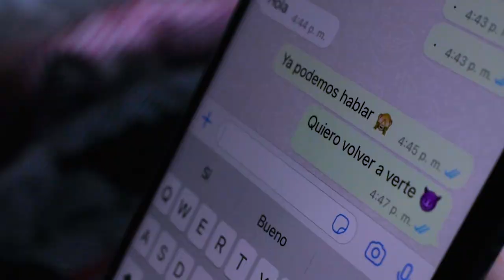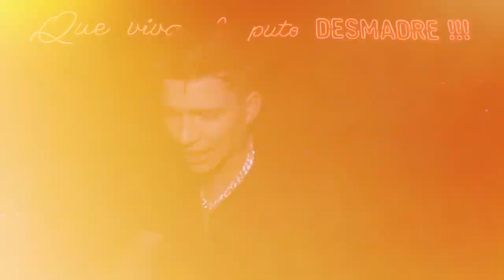UNA BALADA - JEUZ PALACIOS (VIDEO OFICIAL)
Produccion de Audio realizada por Basz Music
Video y Fotografía @MiguelFilmmaker

Ciudad de Pereira colombia